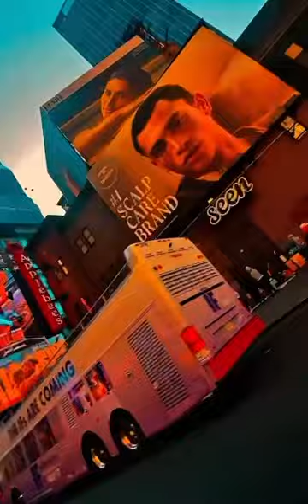May 4, 2024